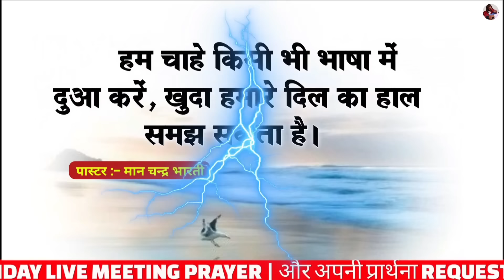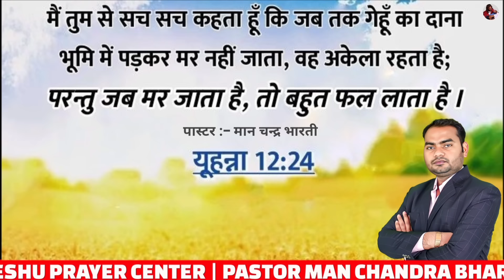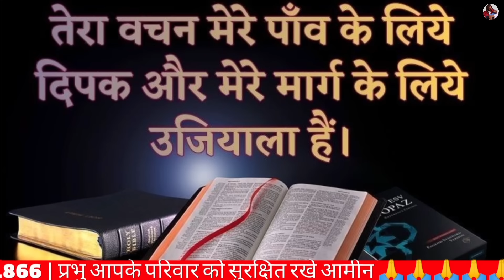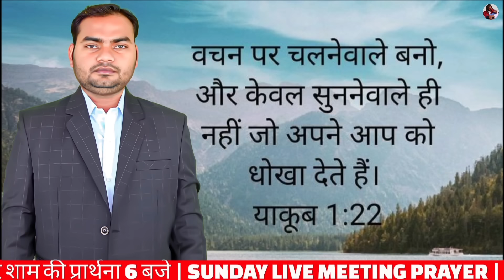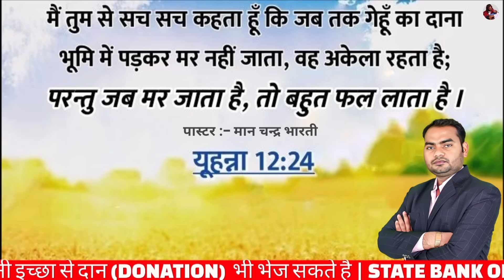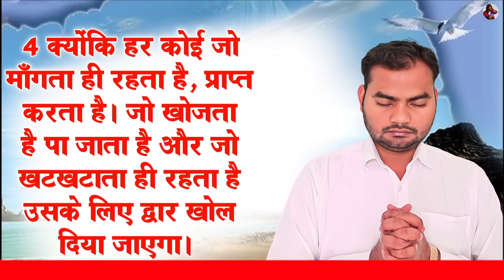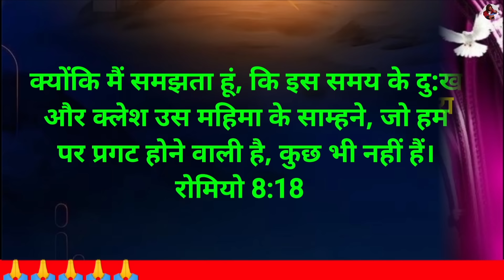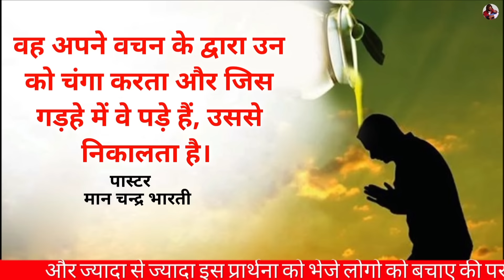सुबह की प्रार्थना | हर मनोकामना पूरी होगी | Pastor Man Chandra Bharti